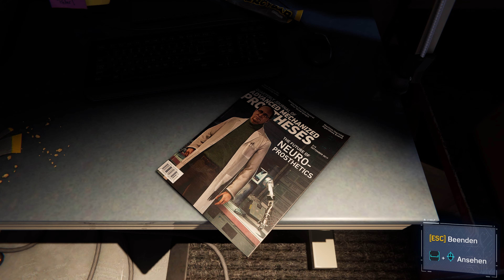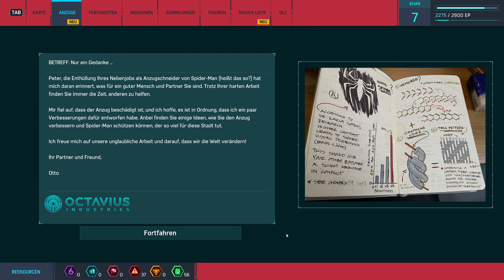Let's Play Spider-Man: Remastered | #008 | Octavius Verbesserungspläne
Hi ich bin Peter Parker

Ich führe ein Doppelleben ...
Für einige bin ich ein wertvoller Kollege, Freund und Neffe. Doch für meine Stadt bin ich Spider-Man.

Ich schwinge mich durch die Lüfte und versuche das Böse so gut es geht im Zaum zu behalten.

Doch geniesst das Game, denn darin habe ich meine Geschichte nieder geschrieben.

Bis bald Peter ^^